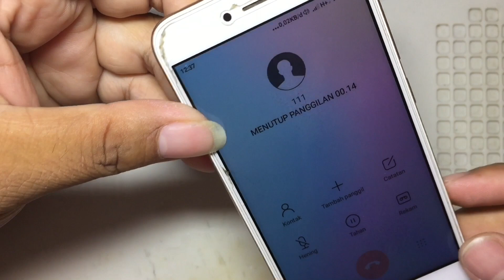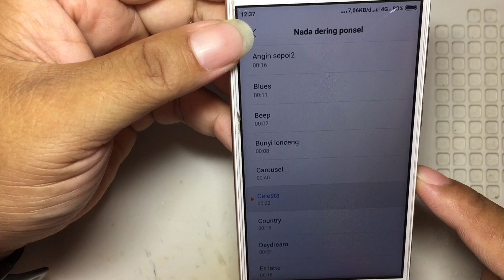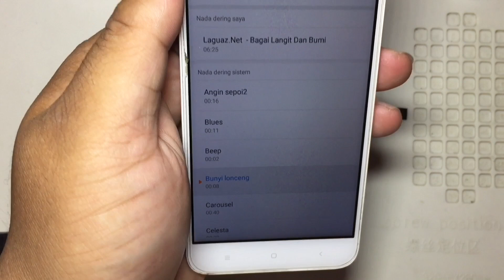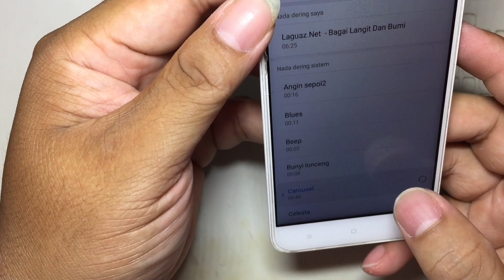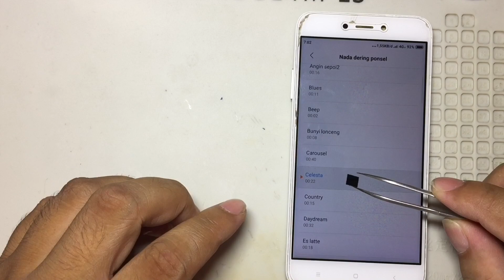Cara Memperbaiki Xiaomi Redmi 5a MCT3B Bisu Atau Tidak Ada Suara Apapun // Step by Step Sampai DONE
Mohon maaf divideo kali ini tidak saya dubbing, jadi kalau berisik ada suara kendaraan atau yang lain mohon dimaklumi 😅🙏🏻. Datang Xiaomi MCT3B atau Redmi 5a dengan keluhan tidak ada suara apapun, apakah korban speaker aktif atau yang lain, saya kurang paham 😁. Oke langsung saja juragan, bagaimana step perbaikan Xiaomi bisu atau tidak ada suara di Redmi 5a ini?

Maturnuwun 🙏🙏🙏.